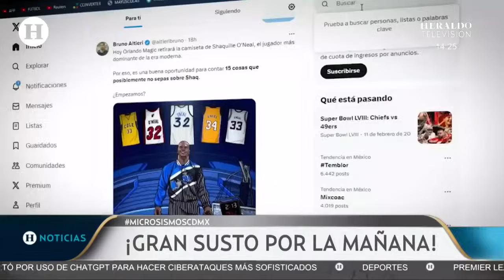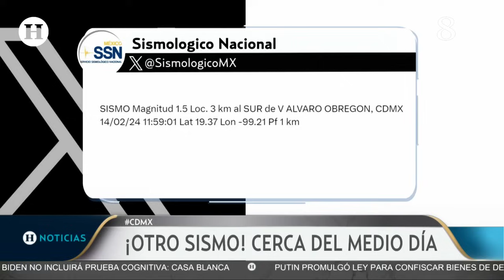¡No solo fue en Mixcoac! También se registraron sismos en Álvaro Obregón y Naucalpan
Este 14 de febrero se registraron dos microsismos de magnitud 2.8 y 1.8 con epicentro en Magdalena Contreras, que fueron perceptible en varias alcaldías de la Ciudad de México, de acuerdo con el Servicio Sismológico Nacional (SSN). Los temblores tuvieron un minuto de diferencia.

El movimiento telúrico no activó la alerta sísmica y la Secretaría de Gestión de riesgos informó que "se ha percibido un microsismo en algunas zonas de la Ciudad de México. Establecemos comunicación con Unidades de Gestión Integral de Riesgos y Protección Civil de las Alcaldías".